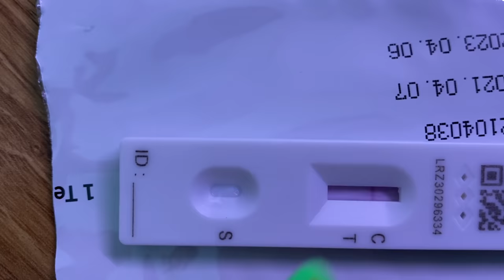VLOG SHQIP🎥// London to Tirana// Surprizoj familjen pas 2 vitesh!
Hey, video e re 😍
Surprizoj familjen pas 2 vitesh pa takuar 🥰